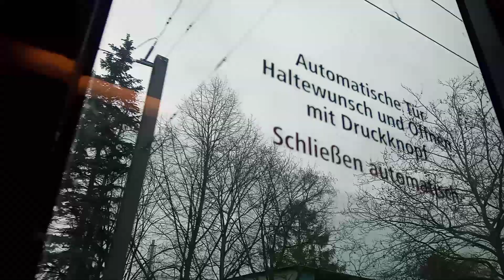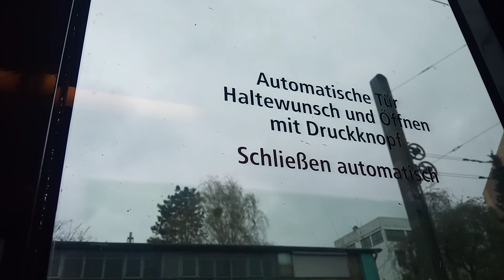gt6no auf 21 berlin von loeperplatz bis herzbergstrasse Industriegebiet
gefilm am 17 April 2023